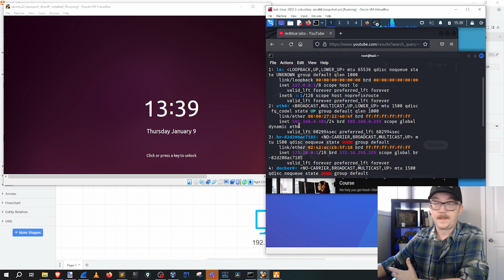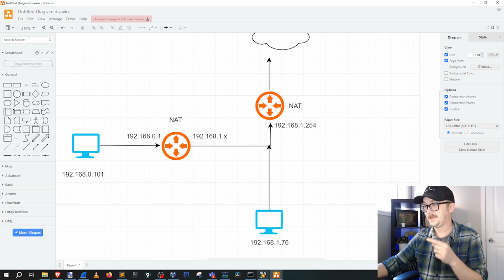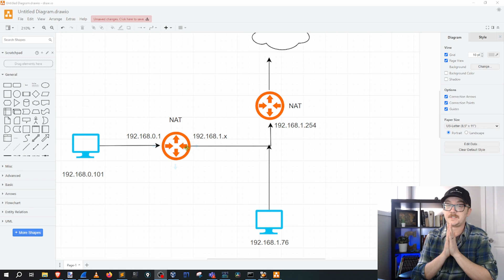Cybersecurity: Benefits of a Second Router!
Adding second router to your network adds a quick level of simple security that is easy to manage

Is this a perfect security set up? No.  The heart of the video is that adding elements like this adds some level of security.